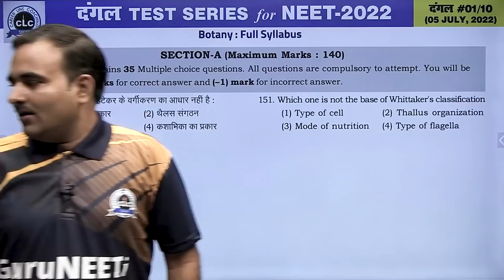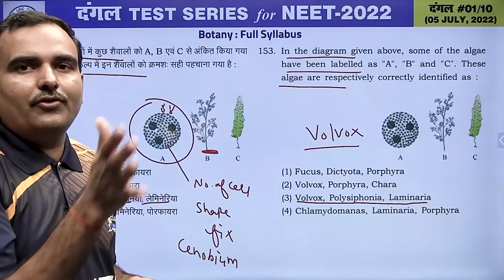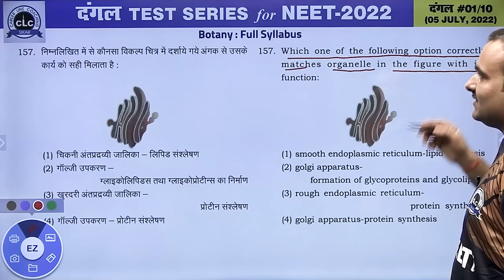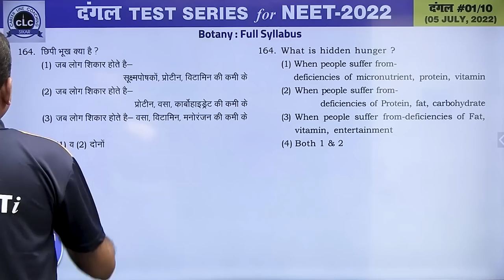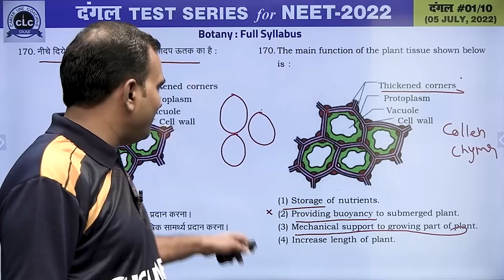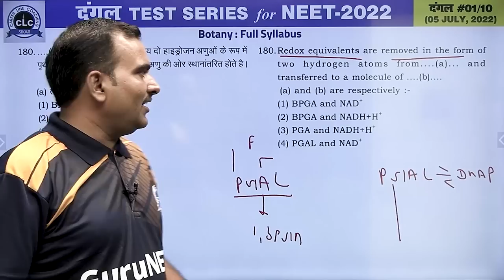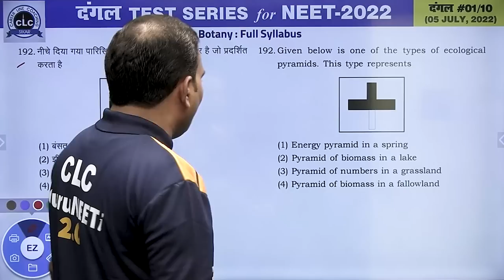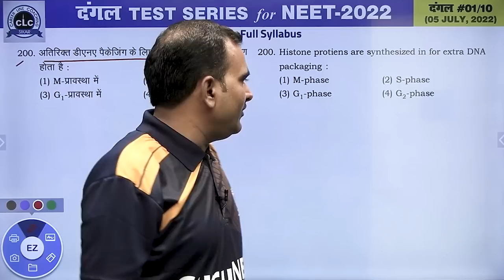दंगल#01 - VIDEO SOLUTION II BOTANY || FOR NEET -2022 || CLC